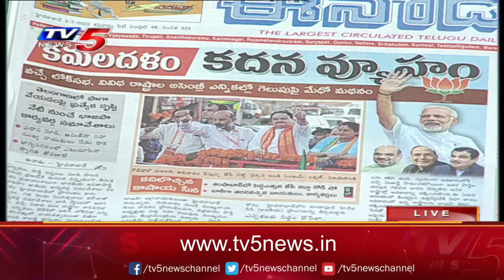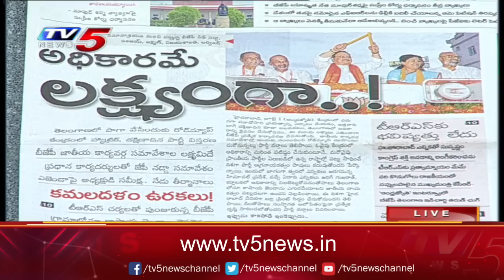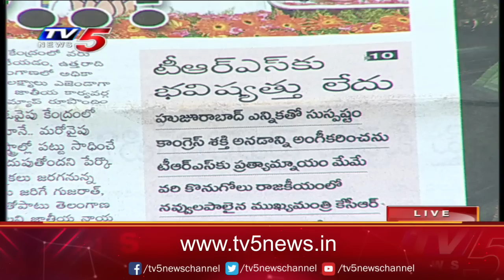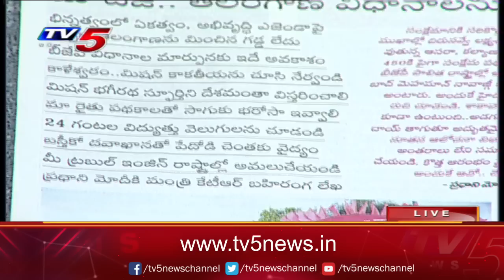Today News paper Headlines | 02-07-2022 | TV5 News Digital